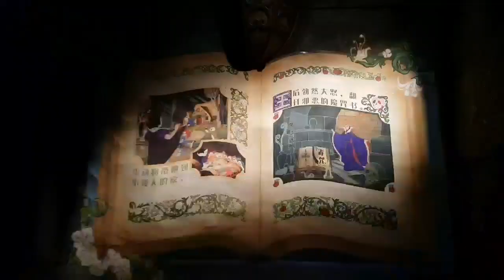Once Upon a Time Adventure Shanghai Disneyland, Snow White adventure in Enchanted Storybook Castle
Entering the grand staircases within the Enchanted Storybook Castle to explore a magic portal and step into Snow Whites unforgettable interactive world before royal greeting with Disney Princesses in the Case courtyard, Disneyland Shanghai, China 2018